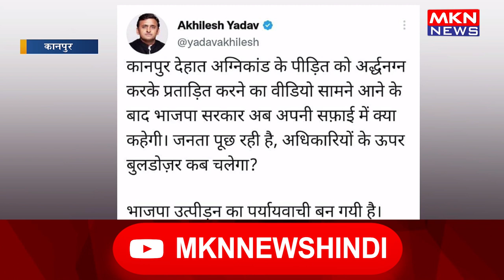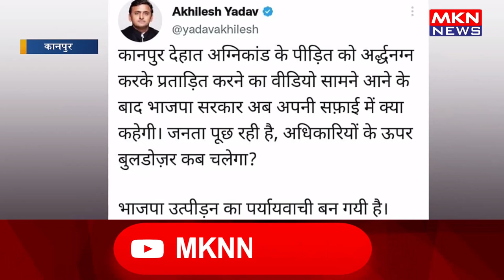पीड़ित शिवम दीक्षित को अर्धनग्न किया गया